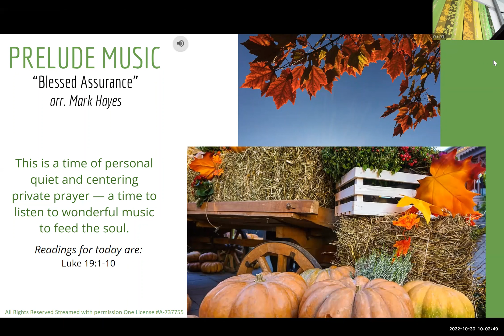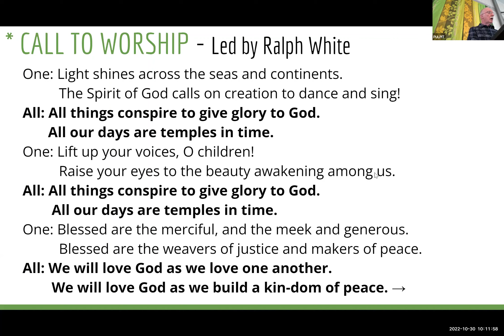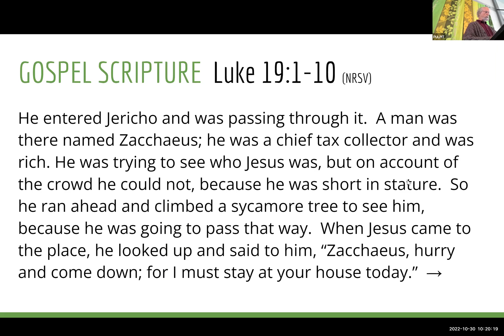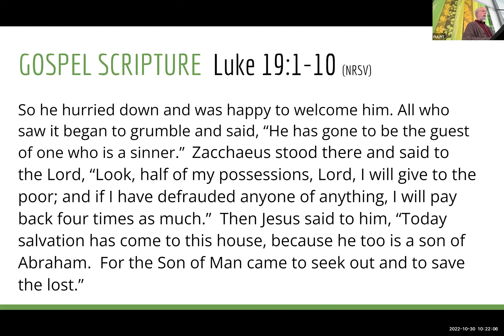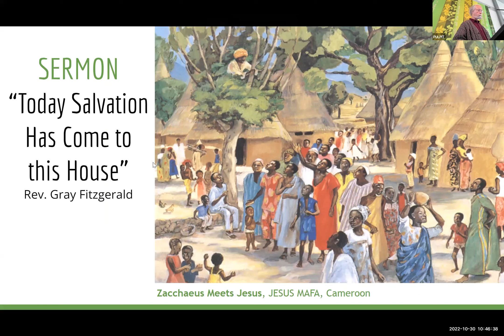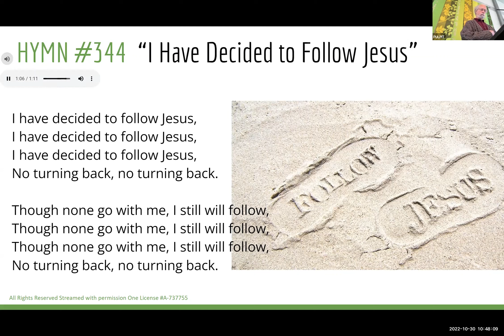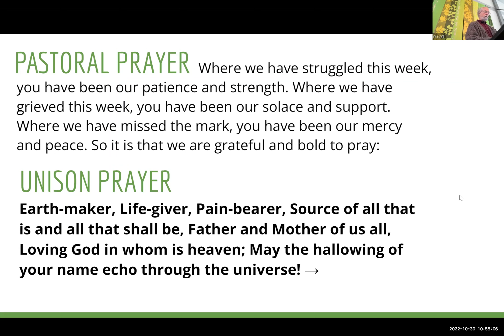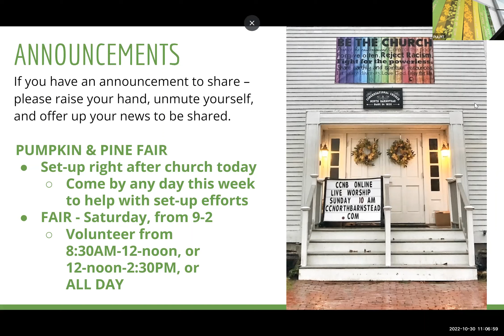CCNB 30 October 2022 Worship Recording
The recorded worship service of the Congregational Church of North Barnstead - UCC from October 30, 2022 "Today Salvation has come to this House” Rev. Gray Fitzgerald.